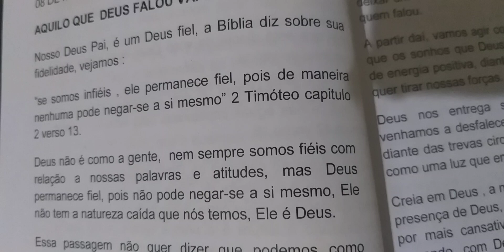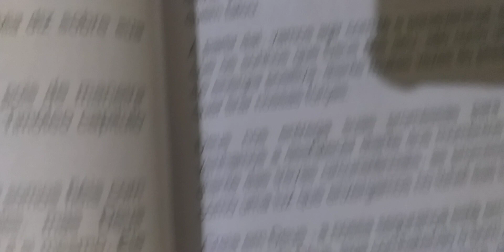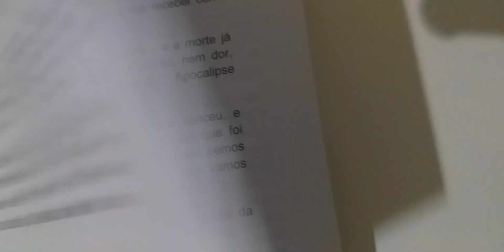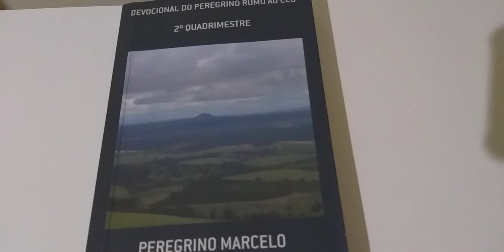Devocional do Dia Tema: Aquilo que Deus falou vai se cumprir